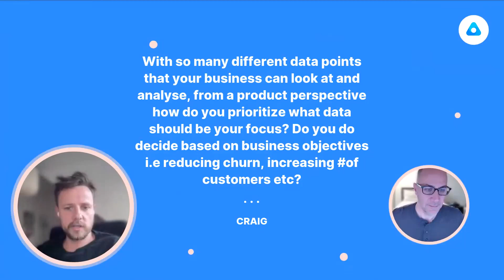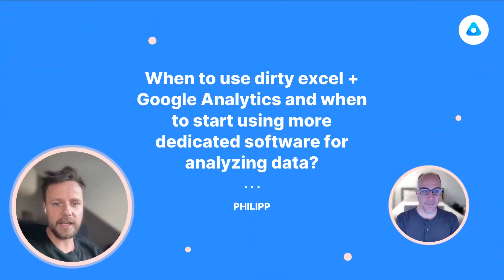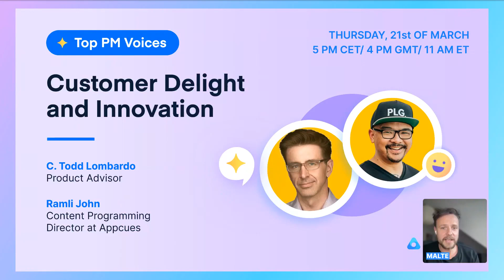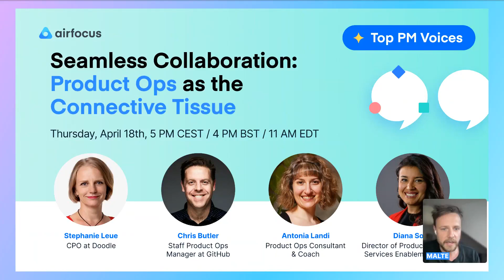Data & Product Teams: In Conversation With Adam Greco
Join us for an enlightening fireside chat with industry expert Adam Greco on the fascinating intersection of Data and Product Teams. This exclusive event, hosted by airfocus, promises an in-depth conversation between Adam Greco and our CEO, Malte Scholz, that will shed light on the pivotal role data plays in modern product management.

What we covered:
- How to gain a deeper understanding of how data-driven strategies can elevate your product management game.
- Practical approaches to foster collaboration between product and data teams for superior results.
- The evolving landscape of product management with insights into the future of data usage.

🚀 See how your workflows, roadmap, and strategy look like on airfocus